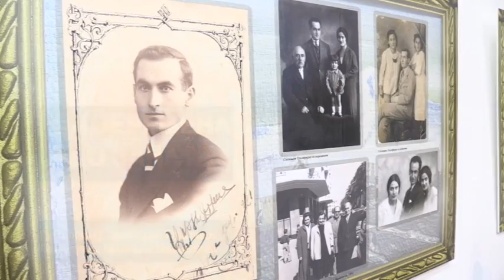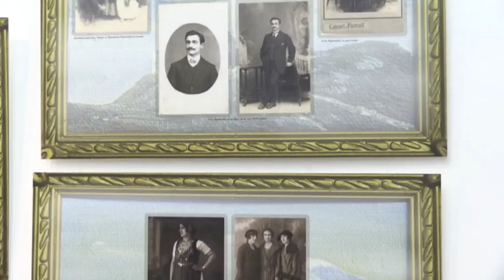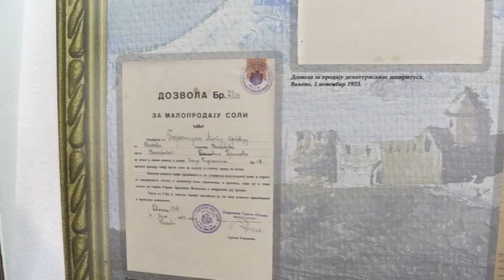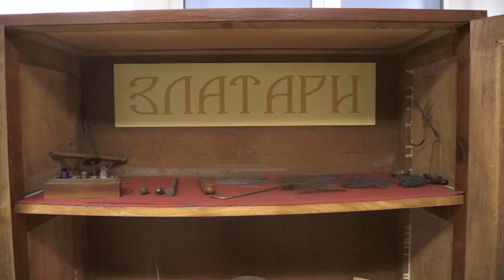Od jermena do zanata